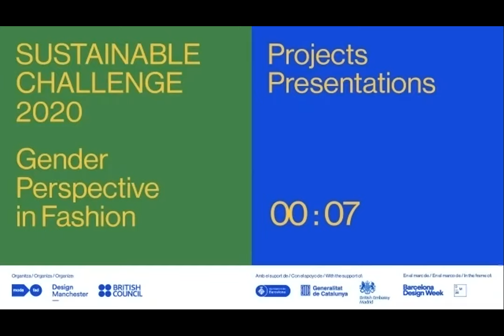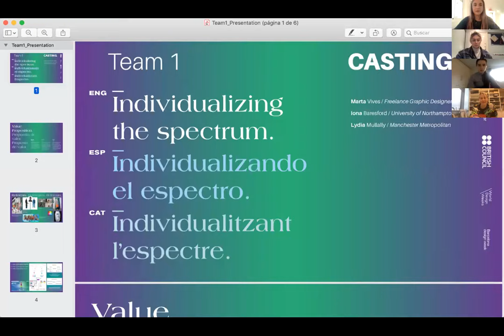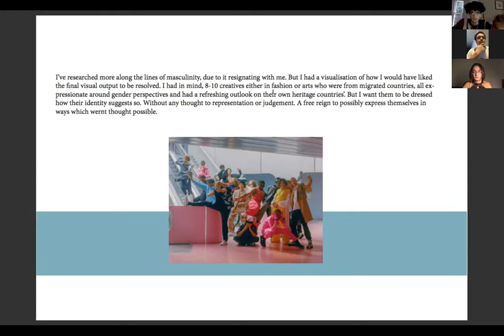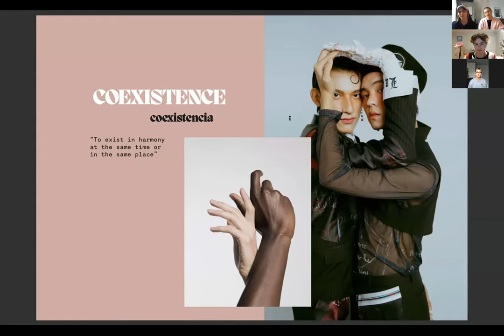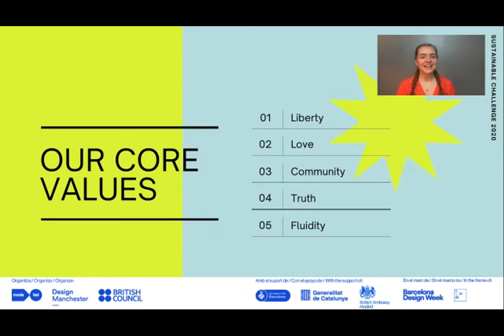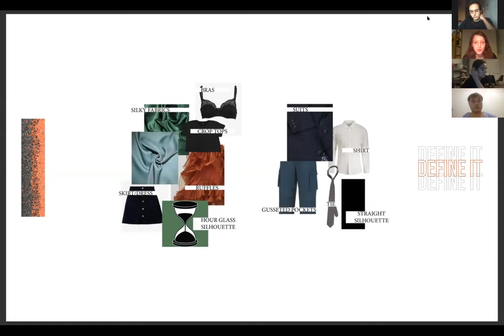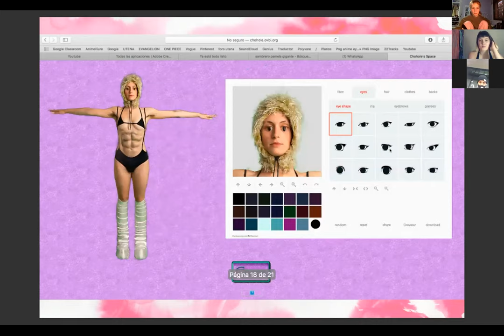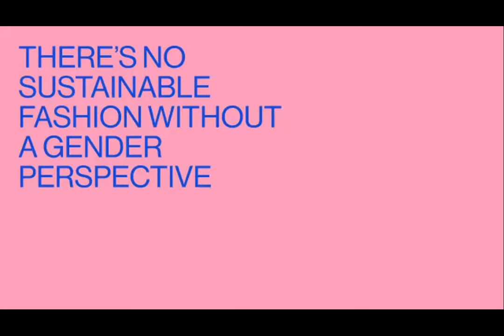Sustainable Challenge: Projects Presentations (ESP)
El maratón de creación Sustainable Challenge «Perspectiva de género en moda» culmina el día 21 de noviembre con las presentaciones de los proyectos de los 10 equipos de estudiantes.

En esta sesión contamos con la presencia de representantes de las instituciones organizadoras (MODA-FAD, British Council y Design Manchester) e instituciones que apoyan el proyecto (Ayuntamiento de Barcelona y Embajada del Reino Unido en España).

La sesión está conducida y moderada por las comisarias del proyecto, Roberto Piqueras y Lucy-Isobel Bonner.